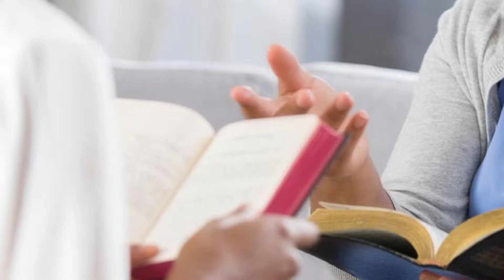अगर आपने अपने जीवन में कोई उद्देश्य नहीं बनाया है ?/Aatma Kalisiya Se Kya Kahta Hai//Ps. Ankit Kumar